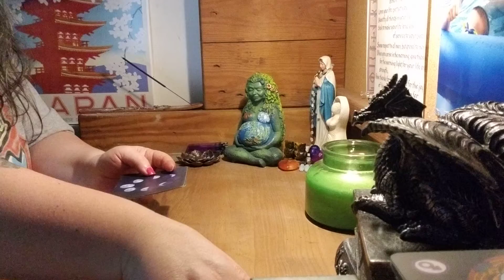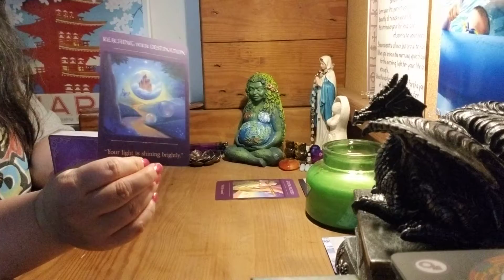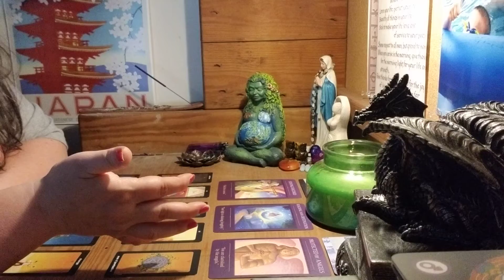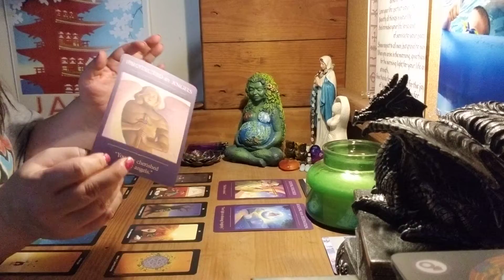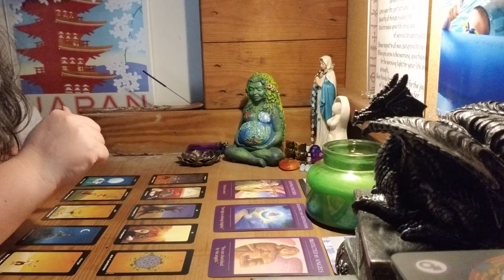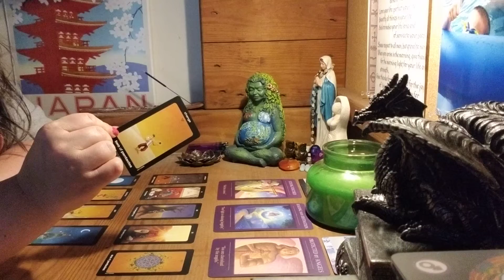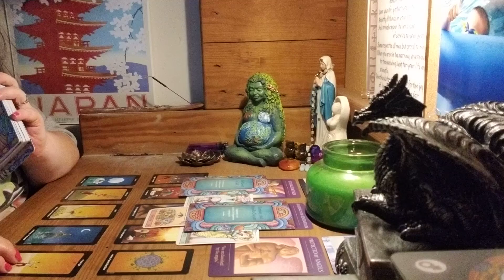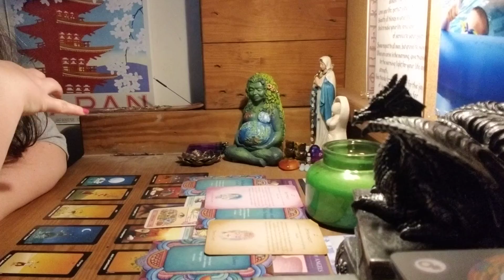Aquarius ♒ New moon in Virgo...manifestation guilt, face the shadow, release the lie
All personal reads are $45 prerecorded 30 minutes, link sent to your email, once I have confirmed payment.